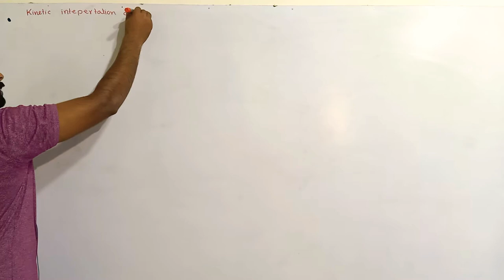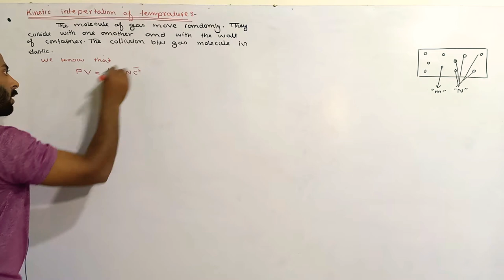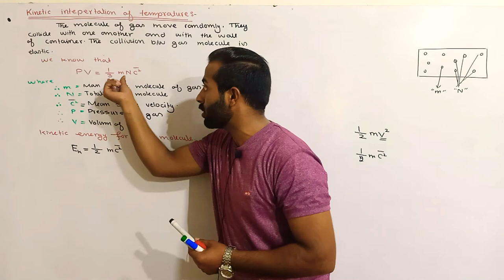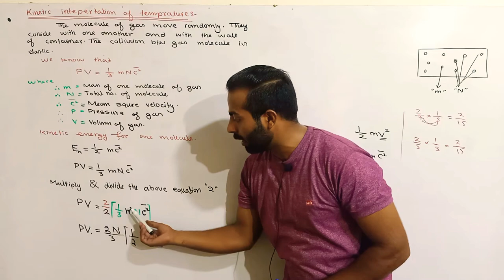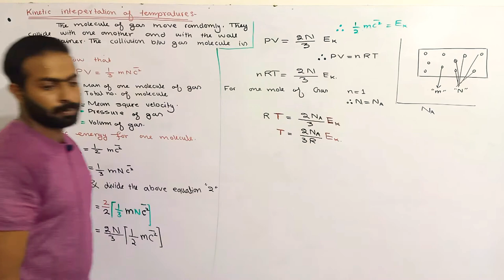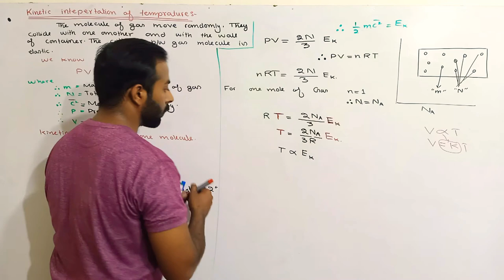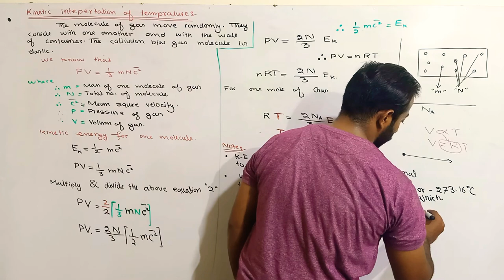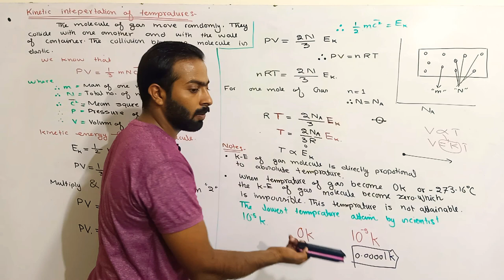Kinetic interpretation of Temperature || 11th class chemistry || ch.no.3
•  11th class Chemistry
•  Fsc part 1 Chemistry online lectures
•  chemistry online lectures by majid Ali
•  Chapter number 3 (Gases)
•  Punjab text book chemistry
•  1st year chemistry online lectures
• lectures on Chapter number 3 gases in 11th class Chemistry